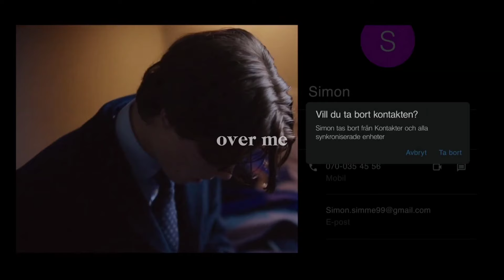Youngroyals - Power over me(Dermot Kennedy)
The madness he has for Simon:)